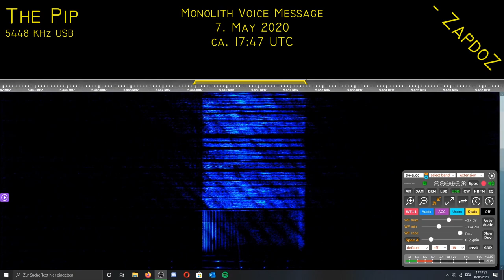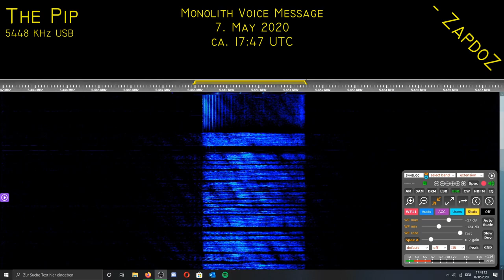[The Pip] Monolith-Message; 7. May 2020, 17:47UTC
In case you don't know the current moscow time just listen to The Pip :P